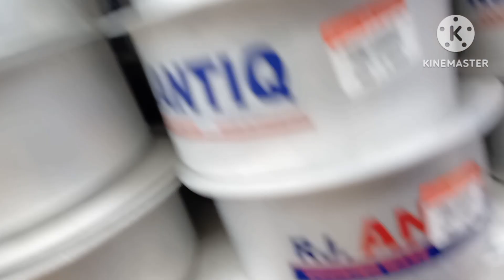bete ki Pasand ka Khana murg musslam waffle 🧇 bartan ki shopping (Minoo in muscat)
bete ki Pasand ka Khana murg musslam waffle 🧇 bartan ki shopping Minoo in muscat Hello everyone my name is minoo i live in muscat and this channel is all about my life here in muscat if you like my vlog hit that red button and subscribe to my channel